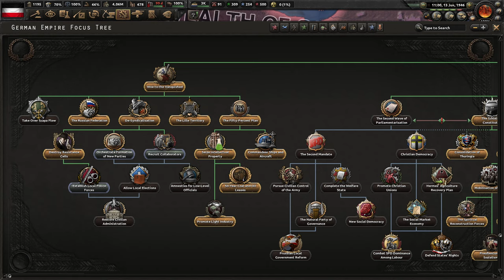[14] Hearts of Iron IV: Kaiserreich Niemcy - Inwazja na USA